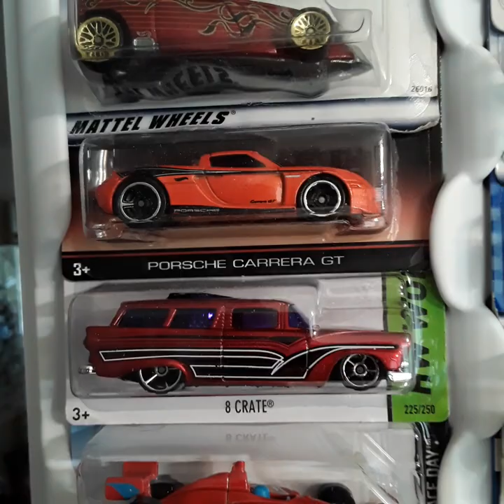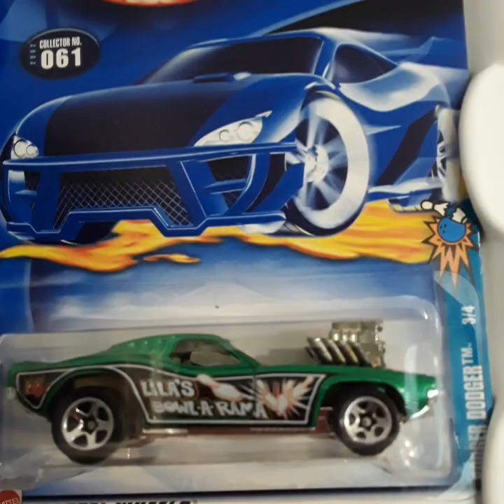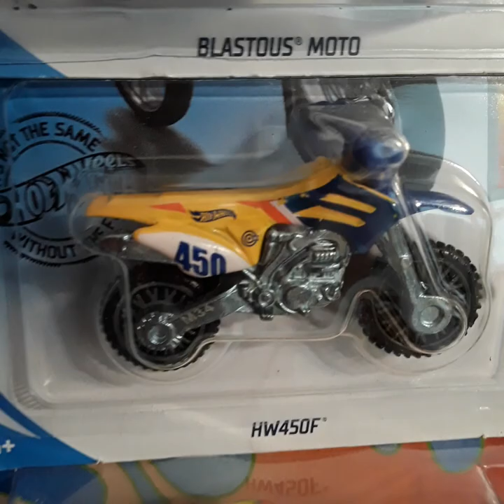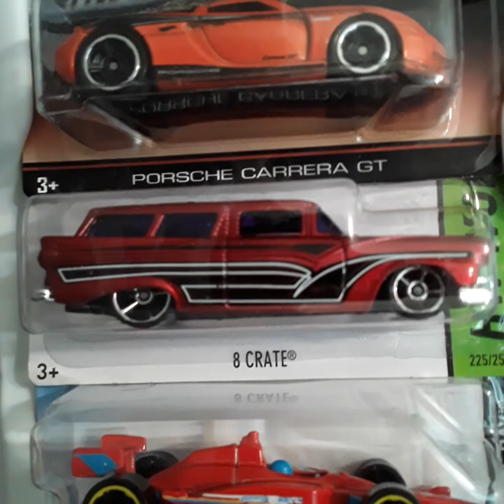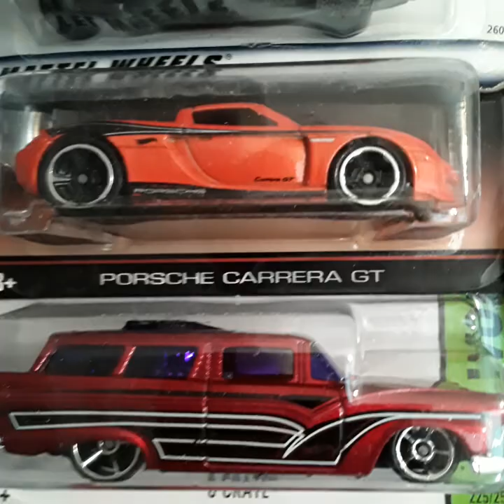Box # 18 of Hot Wheels scala 1:64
This Box is from 876 To 919